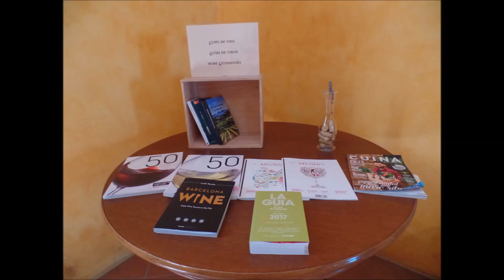Albet i Noya- cata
Visita a las cavas Albet i Noya